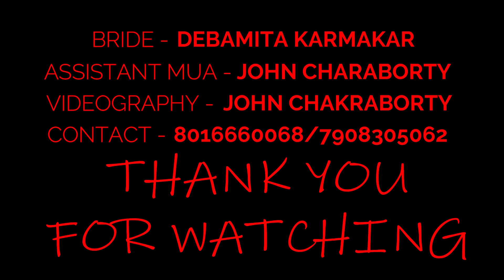INDIAN BRIDAL MAKEUP *BENGALI BRIDE*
JK CREATION

Next BERHAMPORE BATCH 2019
FROM 20TH DEC TO 30TH DEC.
HURRY UP...LIMITED SEAT

KOLKATA BATCH 2019
FROM 4TH JAN 2020
LIMITED SEAT